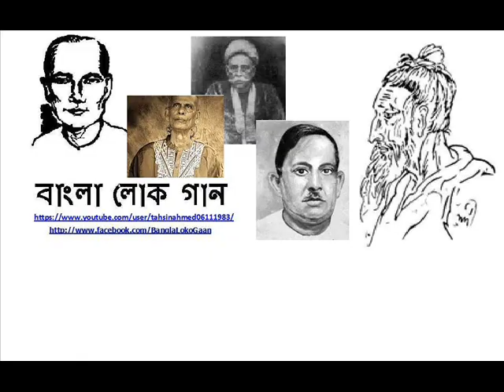Rojjob Ali Dewan - Tui Amare Korli Pagol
রজ্জব আলী দেওয়ান - তুই আমারে করলি পাগল